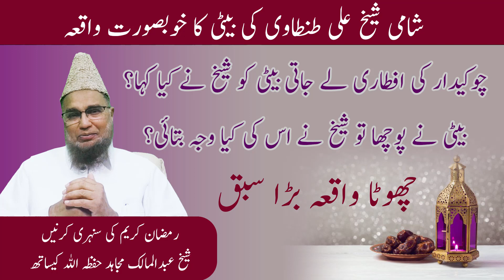Shami Shaikh Ali Tantavi Ki Baiti ka Khubsorat Waqia | Abdul Malik Mujahid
Shami Shaikh Ali Tantavi Ki Baiti ka Khubsorat Waqia |
Abdul Malik Mujahid